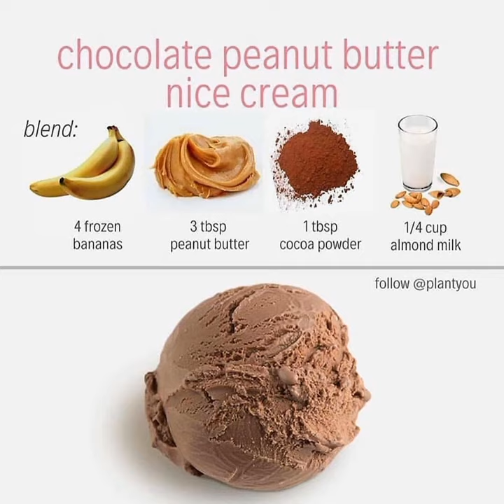2 ingredient mango ice cream